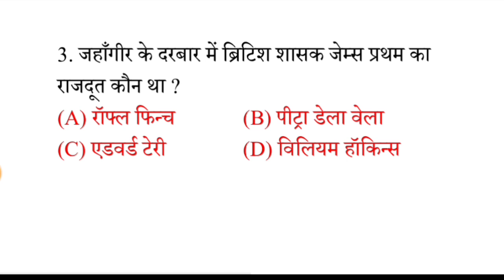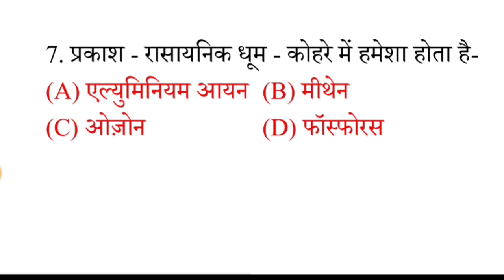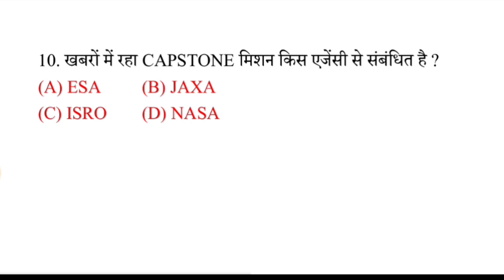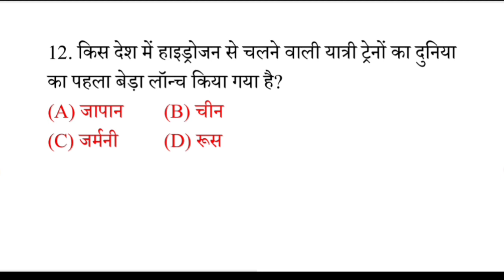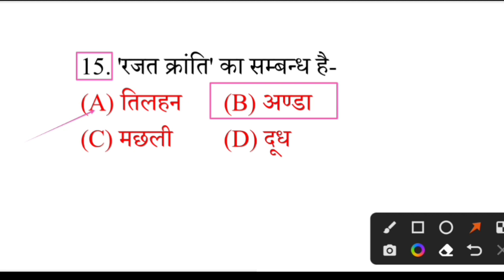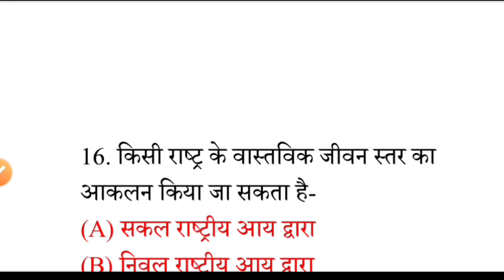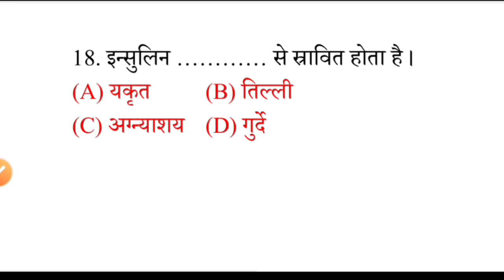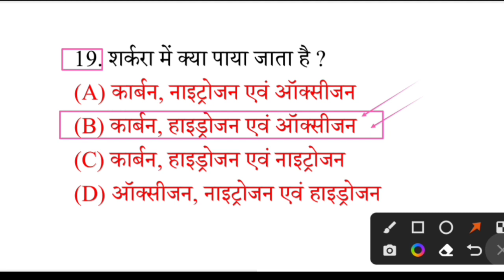SSC GD GK GS CLASS 2022 | SSC GD GK GS Questions | SSC GD GK Class PART-36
Md classes gk
adda247 ssc gd 2022 gk gs
10 tak academy
gd gk question 2022
ssc gd gk gs class exampur 2022
ssc gd ka gk gs question
ssc gd ka question paper
ssc gd
ssc gd gk gs questions 2022

ssc gd 2022 gk gs syllabus
ssc gd 2022 gk gs by khan sir
ssc gd 2022 gk gs topic wise
ssc gd 2022 gk gs question
ssc gd 2022 gk gs best book
ssc gd 2022 gk gs kumar gaurav sir
GK FOR SSC GD 2022
ssc gd 2022 class live
exampur ssc gd class 2022 live
ssc gd reasoning class 2022 live
ssc gd 2022 ka live class
ssc gd syllabus 2022 live class
ssc gd 2022-23 live class
ssc gd online classes 2022 live
ssc gd online classes 2022 live exampur
ssc gd online classes 2022 live khan sir
ssc gd online classes 2022 live english
ssc gd gk
ssc gd gk syllabus in hindi
ssc gd gk gs syllabus
ssc gd gk gs mock test in hindi
ssc gd gk pdf
ssc gd gk notes pdf in hindi
ssc gd gk rojgar with ankit
ssc gd 2022-23
ssc gd 2022-23 syllabus
SSc gd 2022-23 math class
SSC gd 2022-23
SSC gd 2022-23 class
ssc gd 2022-23 hindi class
ssc gd maths rojgar with ankit
ssc gd maths by vipul sir
ssc gd maths by sahil sir
ssc gd maths practice set
ssc gd maths by ankit bhati
ssc gd hindi class rojgar with ankit
ssc gd hindi exampur
ssc gd reasonin
ssc gd reasoning rojgar with ankit
ssc gd reasoning syllabus
ssc gd reasoning by preeti mam
ssc gd 2022 gk gs gk question
ssc gd 2022 gk gs gk gs question in hindi
ssc gd 2022 gk gs gk gs
ssc gd 2022 gk gs gk syllabus
ssc gd 2022 gk gs gk
ssc chsl
Mts ssc
GS
ssc gd
Police
Railway
Polity gk
ssc gd gk
Ssc gd
ssc gd gs
ssc gd
ssc gd new vacancies
gk Questions and answers
ssc gd History gk
ssc gd Gk trick
ssc gd Question answer
History
Politics gk
Edujosh gk
Exampur gk
ssc gd 2022 gk syllabus
ssc gd 2022 gk question
wifistudy ssc gd gk 2022
ssc gd static gk 2022
ssc gd static gk exampur 2022
ssc gd gk in hindi
ds guru ji gk
mathema ji most gk
railway group d gk
ssc gd wify study
wify study ssc gd
gk track ssc gd
Bsa tricky classes
md classes ssc gd
Gk in Hindi || Most Important Gk Questions and Answers || Samanya Gyan || Gk Quize
Gk in hindi 30 important questions answer | Gk in hindi | railway | ssc | group d | Police Gk